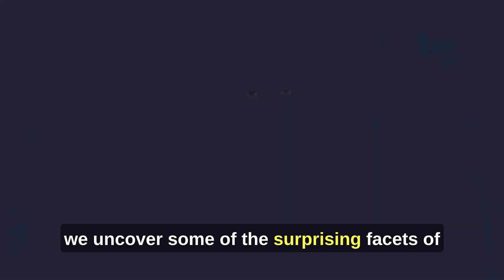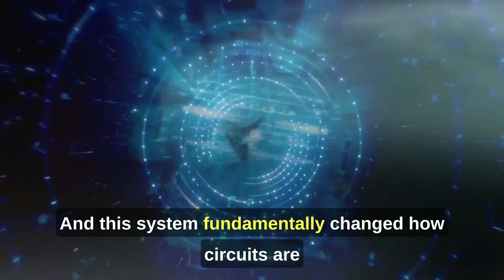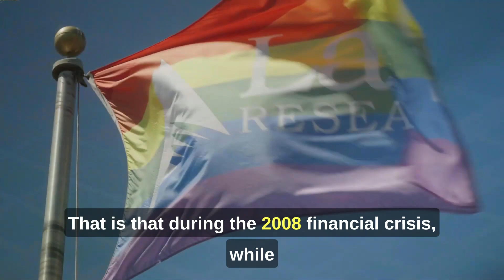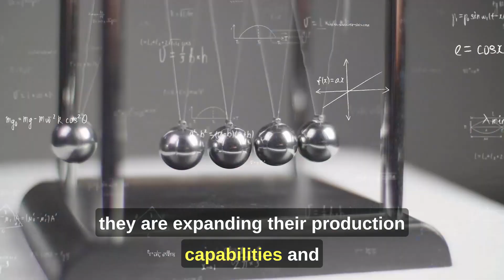LAM Research Revealed: Secrets of the Silicon Sorcerers | Quick Chip Series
Join us for this riveting episode of the "Quick Chip Series" as we delve into the fascinating world of LAM Research. Known for its pivotal role in the semiconductor industry, LAM Research has a history filled with innovation and surprising milestones that many are unaware of. Discover the lesser-known stories behind this industry giant, from its groundbreaking technologies to the strategic moves that shaped its success. Tune in to uncover the hidden gems of LAM Research and gain a deeper understanding of the company's remarkable journey.